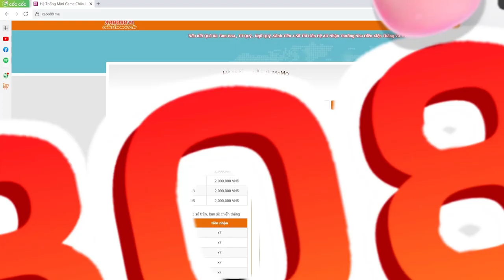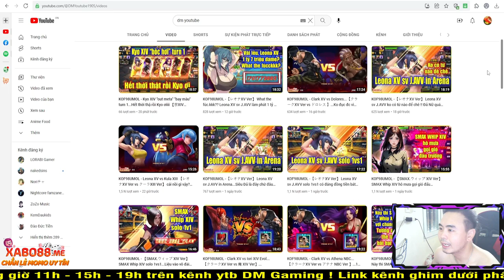KOF98UMOL - Bình loạn PK SEVER QQ - vãi nồi, con Junho TC14 QQ dame to vc, cân luôn tư chất 15 à?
📱Device: ROG PHONE 3 (12GB/128GB)
🎥Screen Recorder: ELGATO HD60S+
🎞Editor: Adobe Premier Pro 2020
►App stream, quay video: OBS Studio

LOL Mobile
Wild Rift